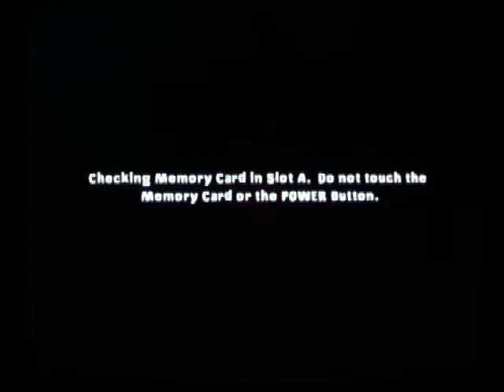Nicktoons UNITE Walkthrough Part 14 Getting close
We were on our way to find Plankton. Spongebob got his last power: Bubble Bomb